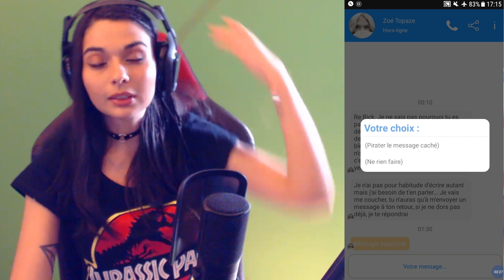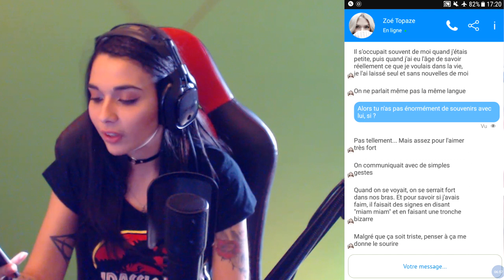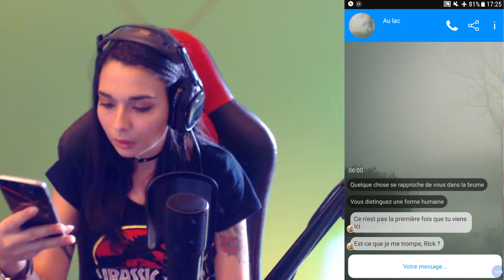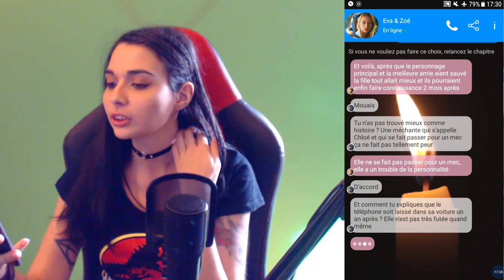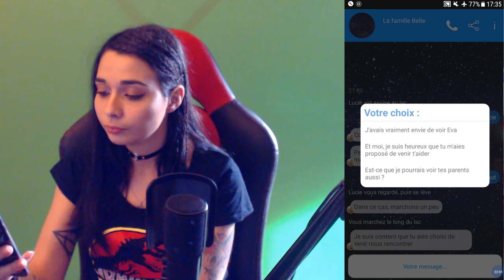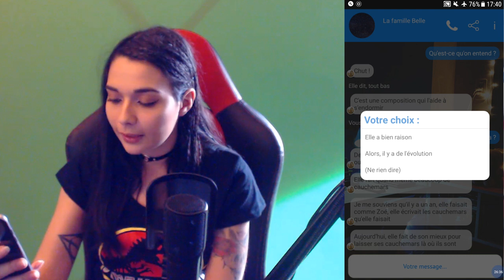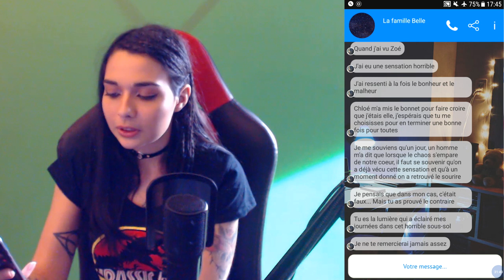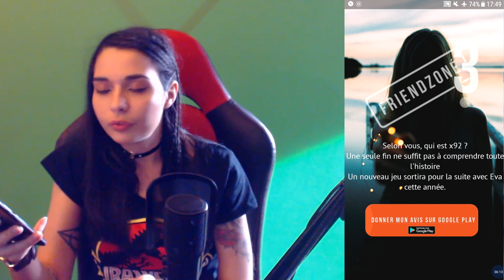J'AI PAS COMPRIS LA FIN - (Friendzoné 3) ENDING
• PSN : Killira
• GAMERTAG : KiliraCooper
• STEAM : Kilira
• ORIGIN : kiilira
• UPLAY : killiira
• BATTLETAG : Kilira#2156